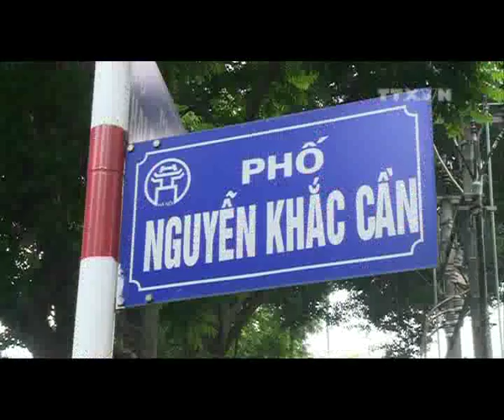Nhà cổ quận Hoàn Kiếm cháy lớn trong đêm